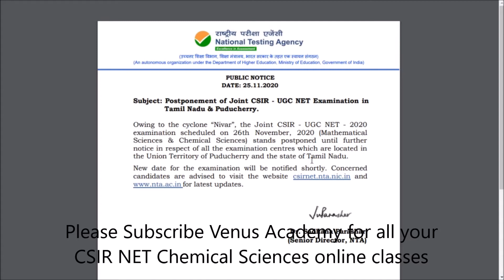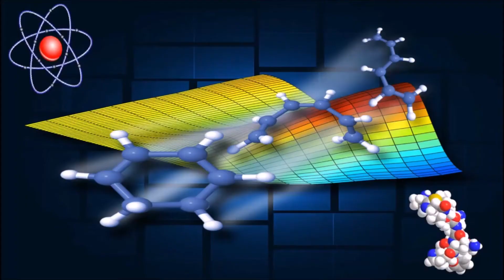CSIR-NET Exam Postponed|Tamil Nadu and Puducherry region|CSIR-NET June 2020|November 2020 exam